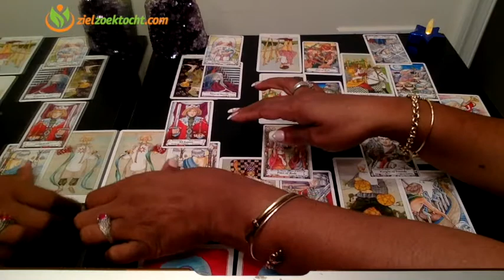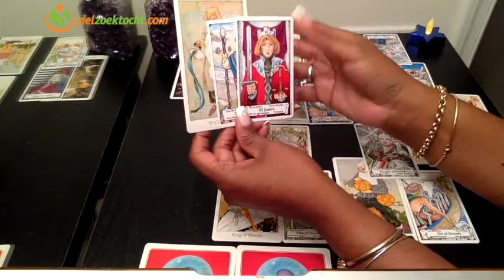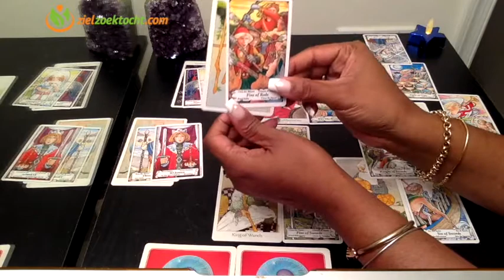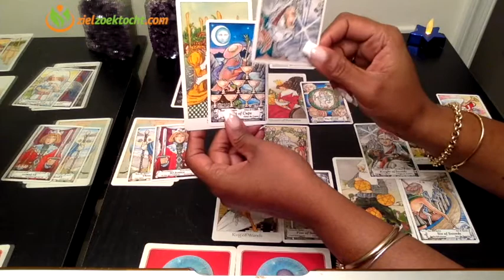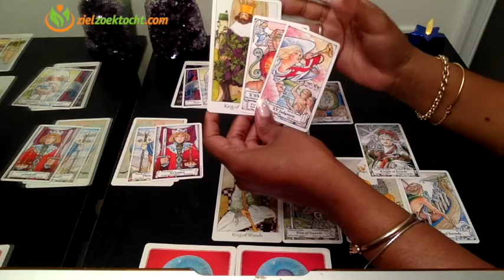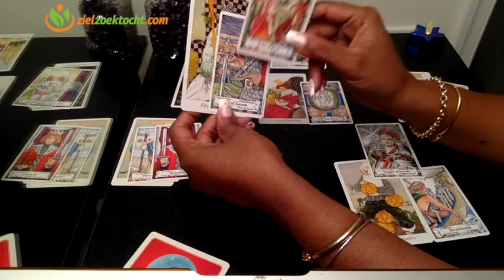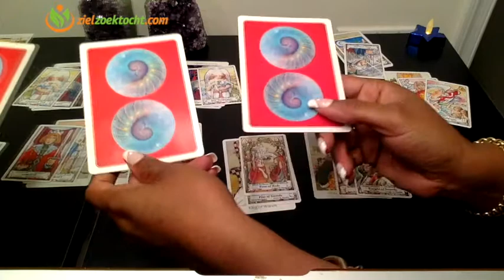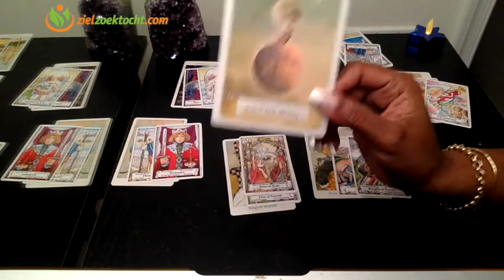TWEELINGEN WEKELIJKSE TAROT KAARTLEZING HOROSCOOP | WEEK 08 | FEBRUARI 18 - 24